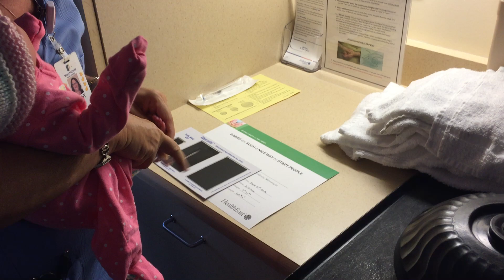Video Sep 05 2018, 12 02 12